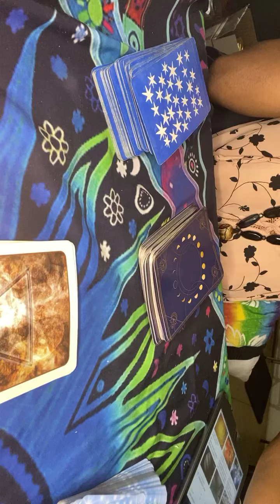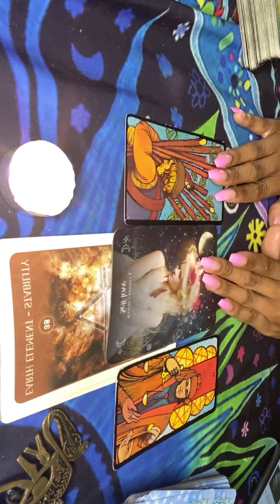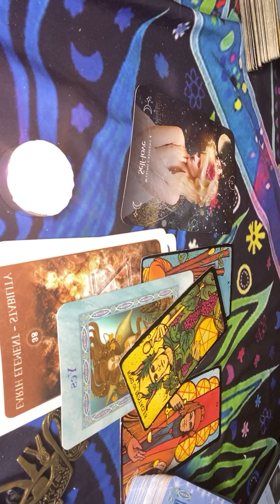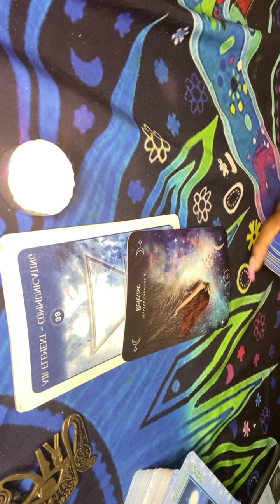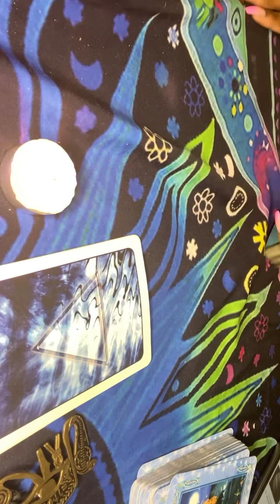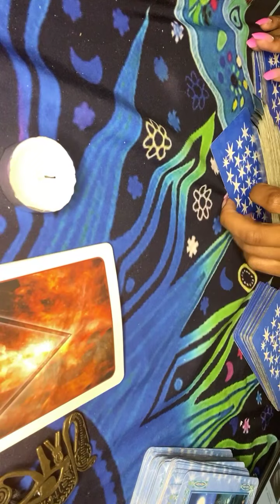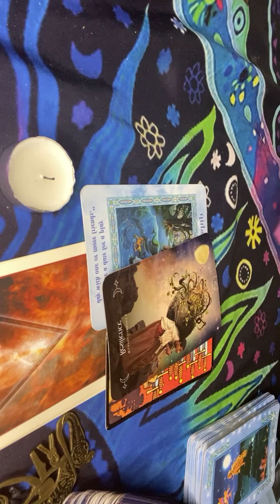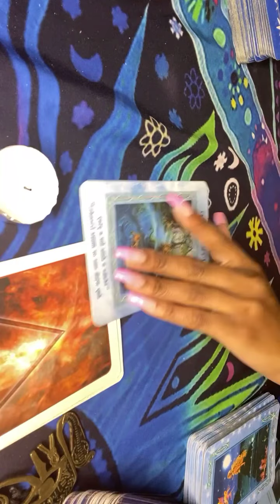Full moon in Capricorn for all elements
Full moon readings for each element.